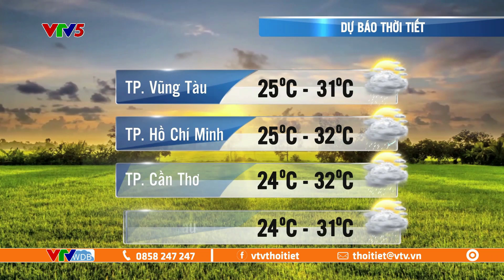Dự báo thời tiết ngày mai 29/07/2024 | Bắc Bộ mưa lớn đến 30/7 | VTVWDB